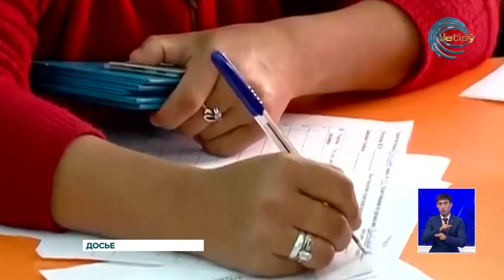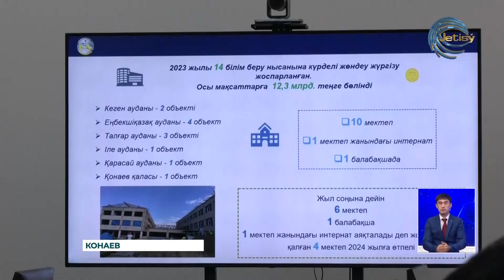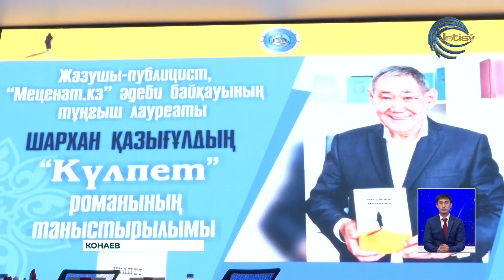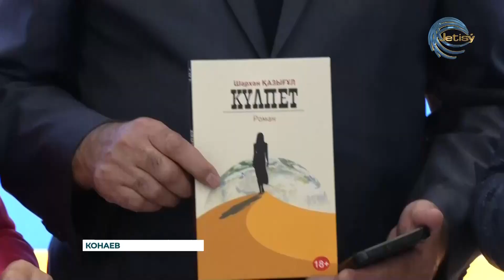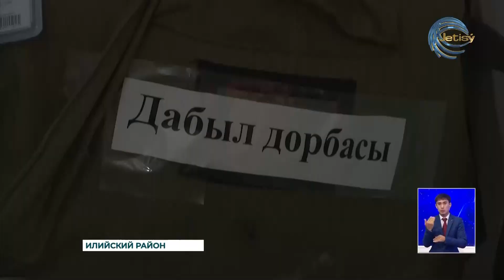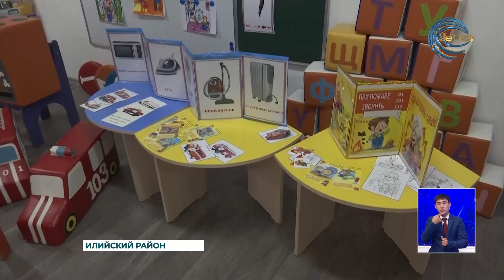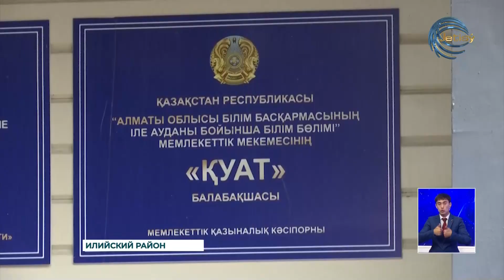НОВОСТИ АЛМАТИНСКОЙ ОБЛАСТИ (31.10.2023) 21:00